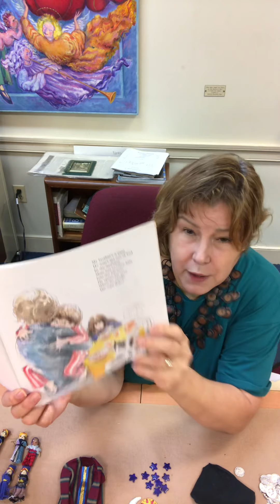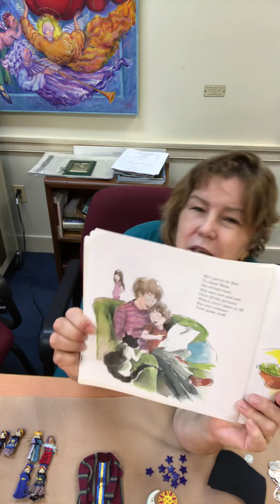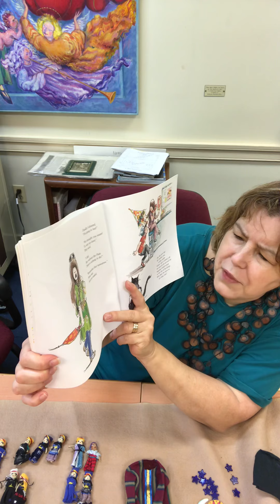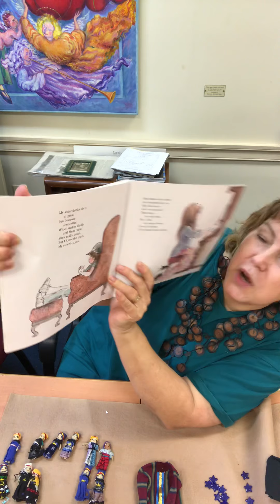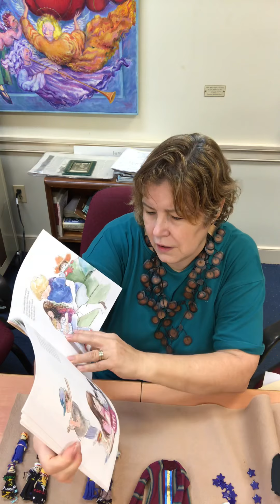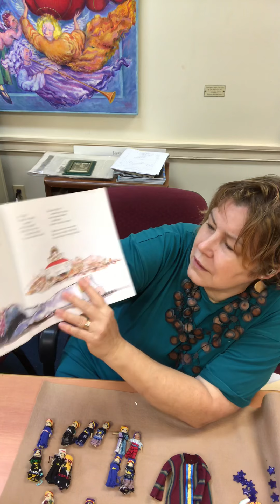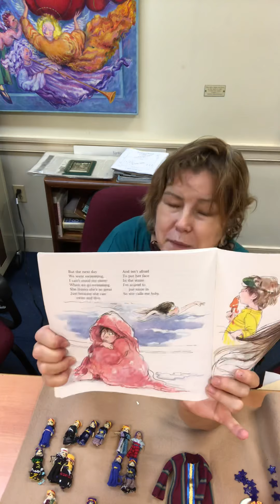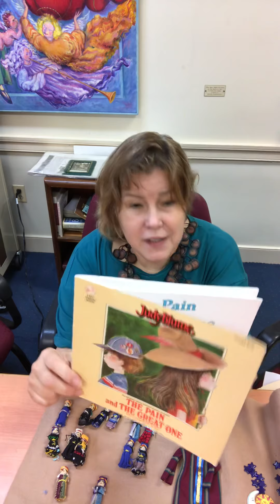Joseph and His Brothers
Two stories about being jealous